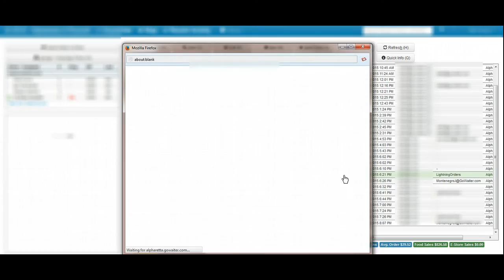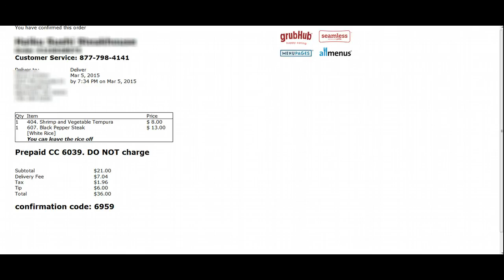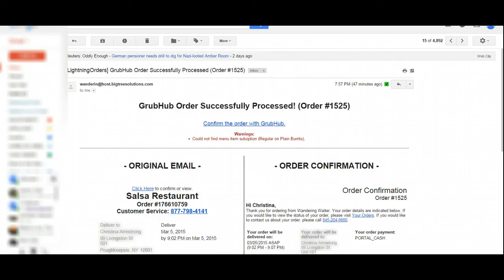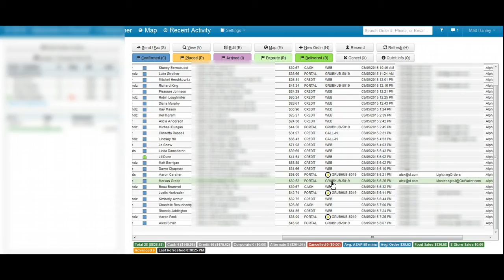New Feature - GrubHub Portal Automation (Lightning Orders)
GrubHub Portal Automation by Lightning Order and BigTree Solutions.  We have built a portal automation system that enters GrubHub orders directly to your dispatch screen!  Enjoy one of the many benefits of using RDS Logic by BIgTree Solutions.